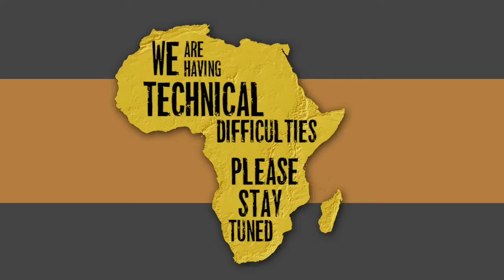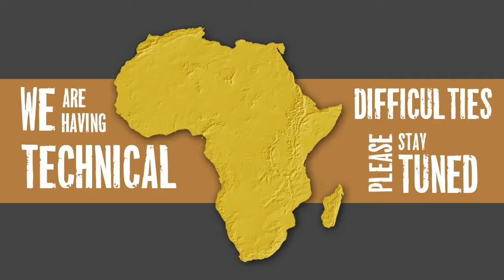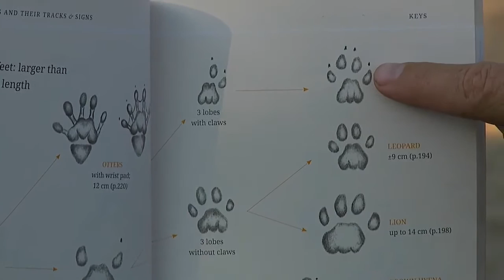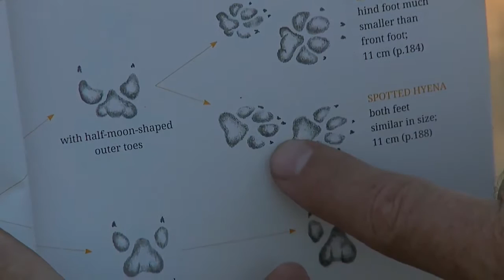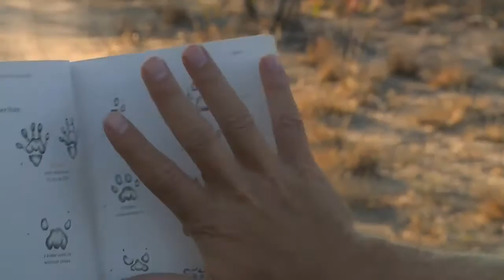Sabi Sand Wild Safari Live July 23 2016 sunset